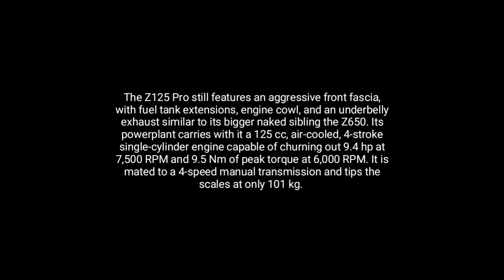NEW 2021 KAWASAKI Z125 PRO NEW MODEL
Above video is the New Kawasaki Z125 Pro New Model 2021.

Kawasaki Z125 PRO Overview

Kawasaki’s Z125 is team green’s tiniest naked offering from its lineup. This fun little zippy bike still makes for an extremely capable daily commuter, especially in developing Asian countries where even small bikes are utilized as a means of daily transportation. Kawasaki has just revealed its new 2021 Z125 Pro made for the Japanese market that features new color options. Other than its new colors, no other notable updates are given to the Z125 Pro. Its design and other styling cues remain unchanged.

Ride Safe✌️

kawasaki z125 pro philippines
kawasaki z125 pro price philippines
z125 pro philippines
kawasaki z125 ph
2021 kawasaki z125 pro top speed
2021 kawasaki z125 pro review
2021 kawasaki z125 pro mpg
2021 kawasaki z125 pro for sale
2021 kawasaki z125 pro specs
2021 kawasaki z125 pro price
2021 kawasaki z125 pro aftermarket parts
2021 kawasaki z125 pro hp
2021 kawasaki z125 pro base